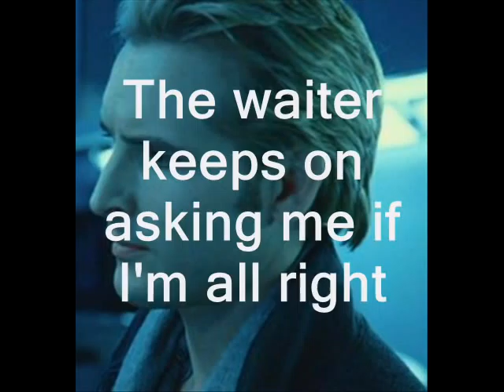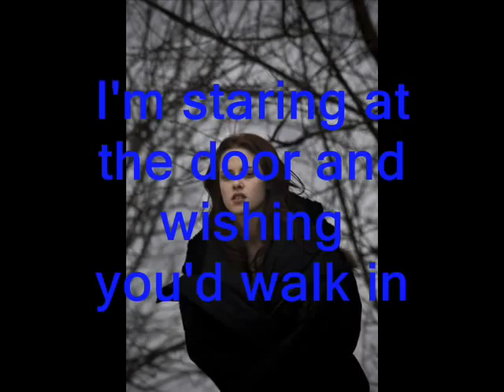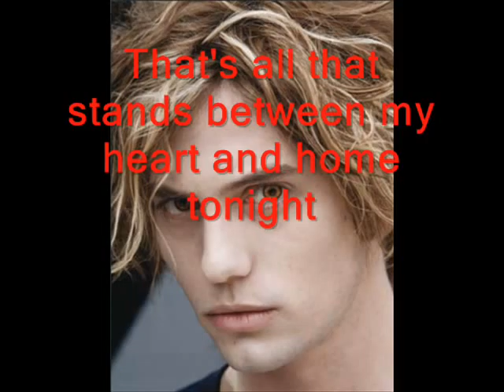Without You -- Shaun Groves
Here's another slideshow made on request, for the same fanfic. This is another song entitled Without You, just like the story. Once again, this is still a great song, even if you don't know why there are Twilight pictures accompanying it. Enjoy-- listen to the lryics-- it's poetic! If you're interested, the author's name is TrueImmortality, and the story is on fanfiction.net